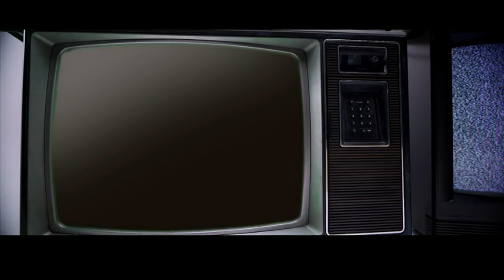Oklahoma Sooners QB Jalen Hurts lets his game do the talking | College GameDay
Oklahoma Sooners starting quarterback Jalen Hurts has played through plenty of adversity. After losing the starting job at Alabama to Tua Tagovailoa, he didn't miss a beat as he has led Oklahoma to an undefeated record through six weeks.